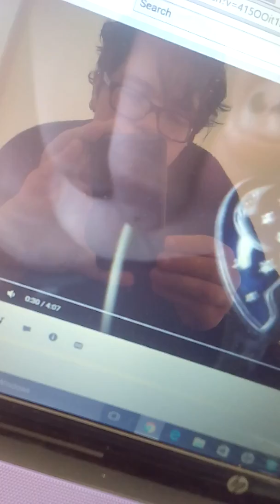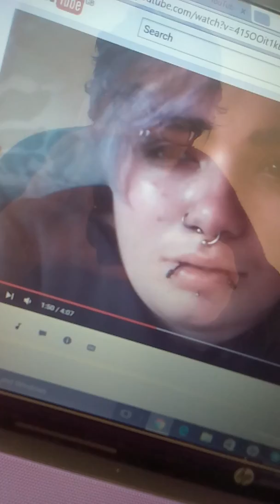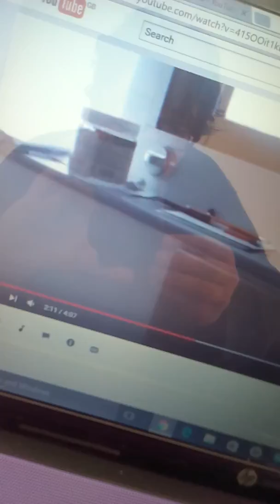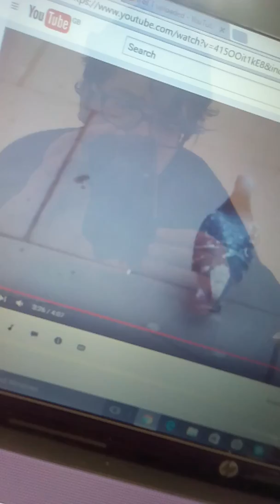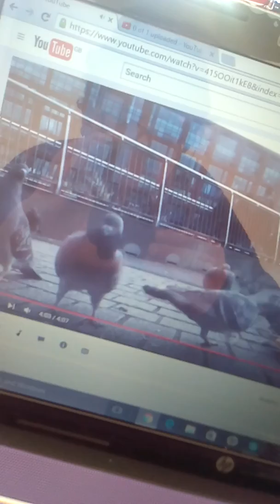Singing with my past self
My voice is a work in progress and that is okay :) also this took zero camera nor editing skills and that was nice.